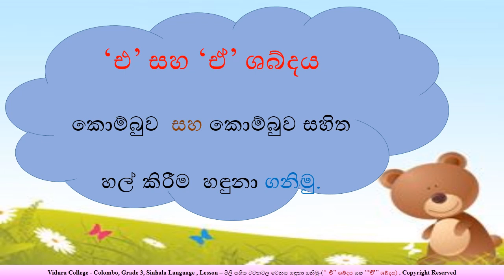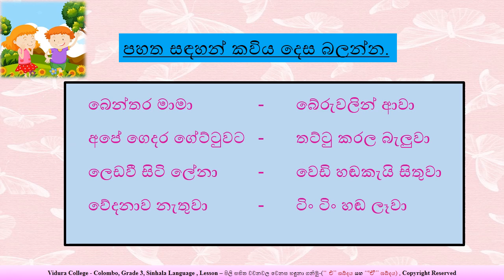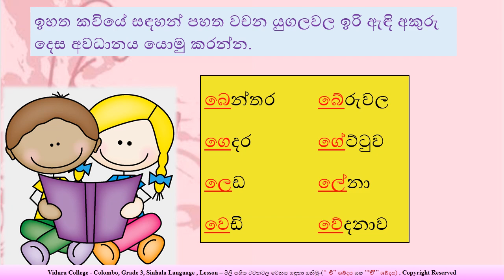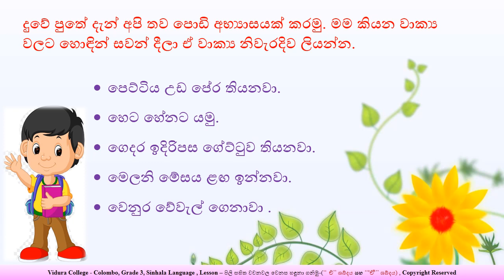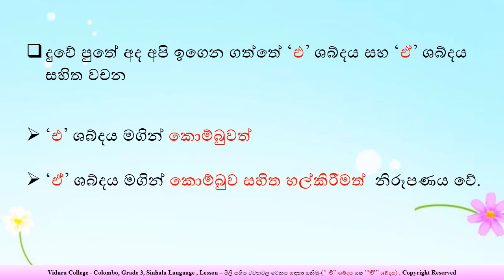Grade 3, Sinhala Language Pili Sahitha Wachanawala Venasa Hadhunaganimu Part V